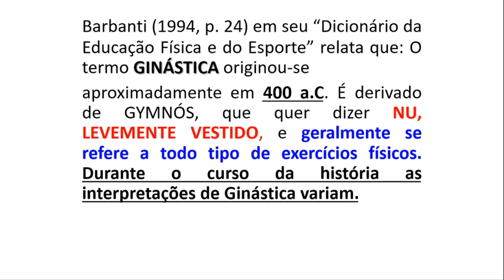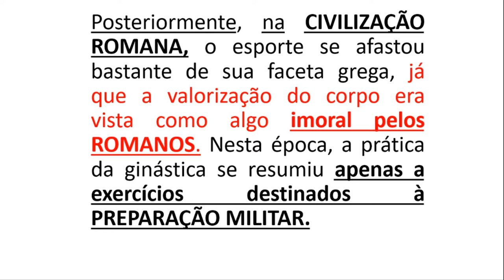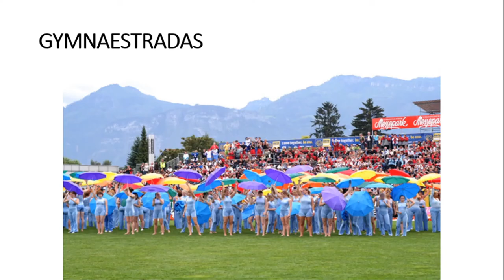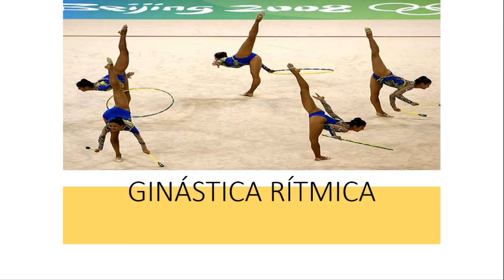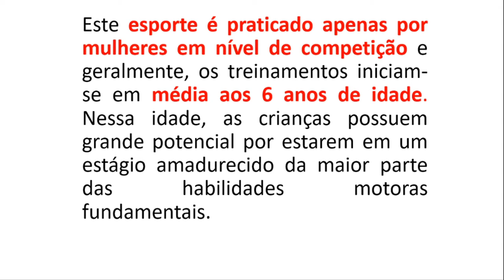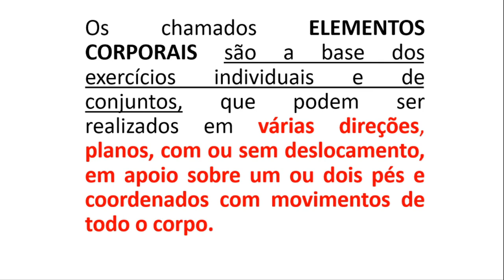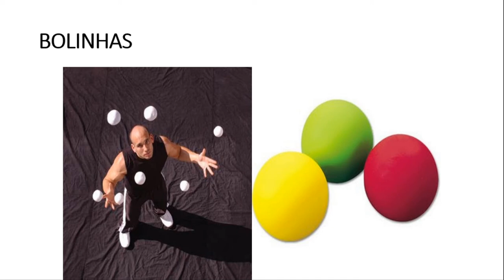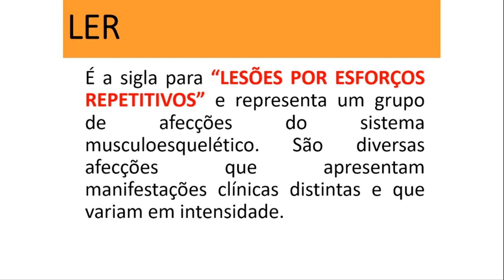Aula Online Ginástica e suas características Educação Física